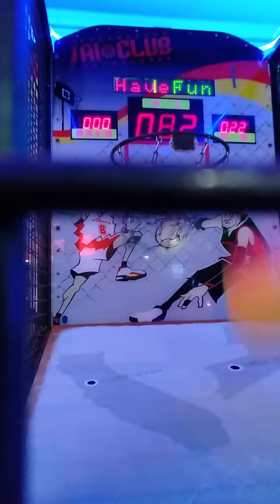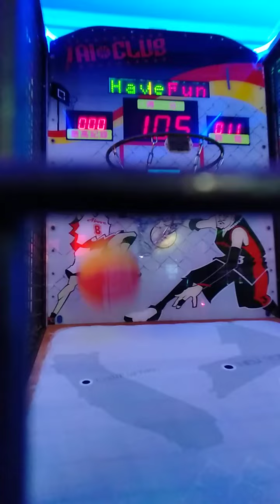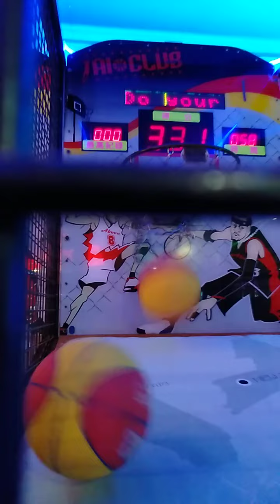高雄大遠百湯姆熊歡樂世界 挑戰投籃機（385）